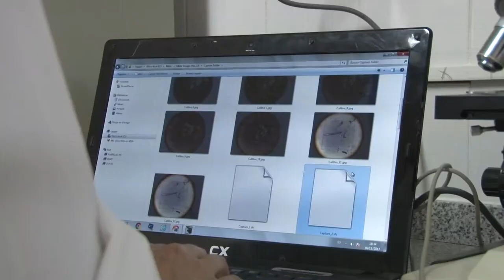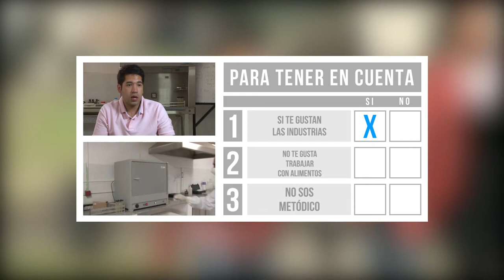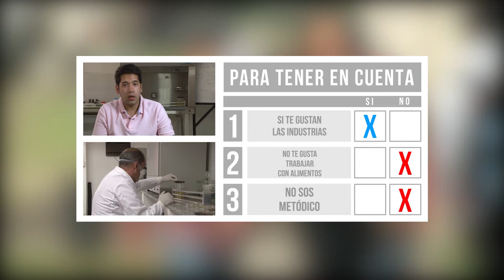¿Te gustaría estudiar Ingeniería Agroindustrial en la UNLaR?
Jóvenes graduados de la carrera Ingeniería Agroindustrial nos cuentan qué hace un profesional en su carrera, en qué y dónde puede trabajar y su experiencia personal en la vida universitaria.

"En Carrera" busca despertar y orientar vocaciones profesionales en futuros estudiantes que elijan la Universidad Nacional de La Rioja. Una coproducción con la Red Nacional Audiovisual Universitaria.